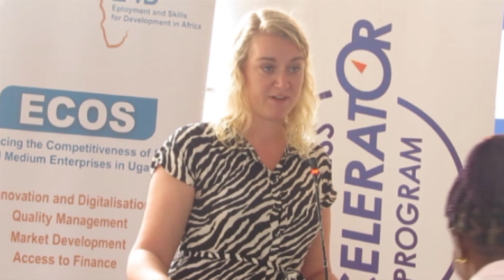OKUTUMBULA EBY’OBULIMI, BANK YA DFCU ESOMESEZZA ABALIMI